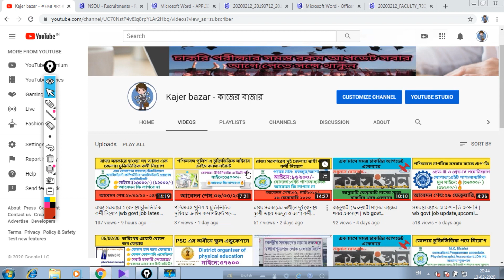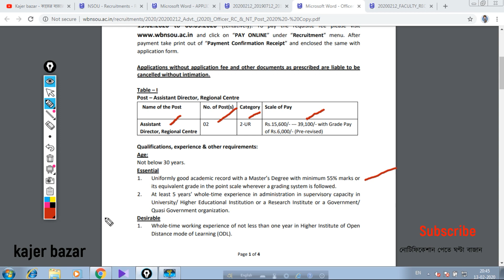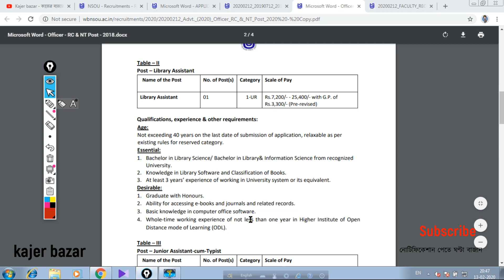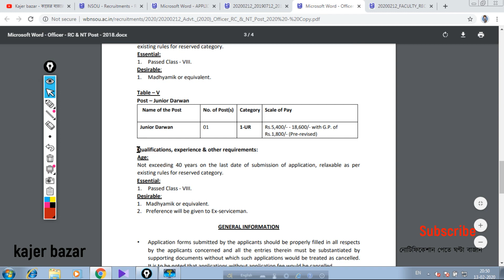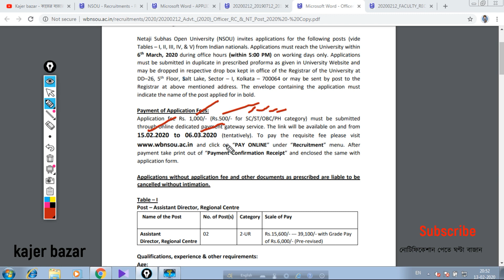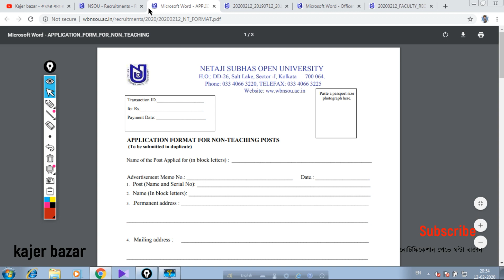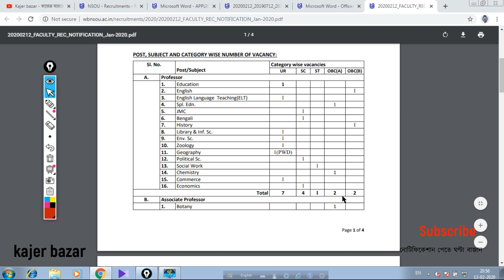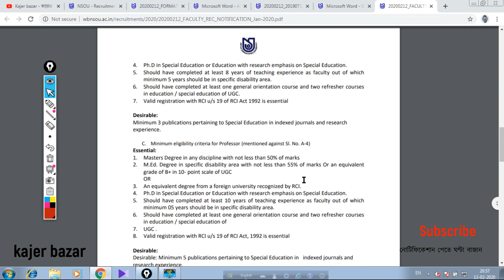নেতাজি সুভাষ ওপেন ইউনিভার্সিটি তে প্রচুর শূণ্যপদ | Netaji Subhas Open University recruitment 2020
Teaching staff(Professor । Associate professor । Assistant professor) and Non teaching staff(Director । Librarian । Junior assistant cum typist  । Peon । Darwan recruitment is going on Netaji subhas open university.

আমাদের এই চ্যানেলে সরকারী কাজের আপডেট সবার আগে দাওয়া হয় । চ্যানেলে প্রকাশিত সমস্ত তথ্য আসল, যা আপনারা এই ভিডিওর description এ পেয়ে যাবেন । অবাঞ্ছিত নিউজ দিয়ে ভিউ পাওয়াকে আমাদের চ্যানেল সমর্থন করেনা,আমাদের চ্যানেল চাকরিপ্রার্থীদের প্রতিটি মিনিটের কদর করতে জানে৷
ধন্যবাদ৷

Kajer bazar